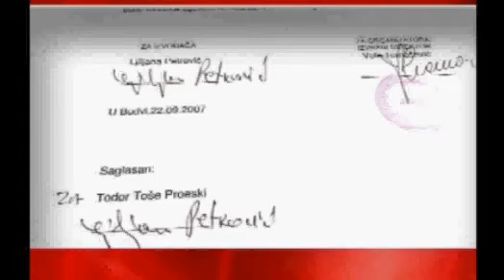Tose Proeski - Posleden Pozdrav 1981 - 2007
Ljupco Jadrovski